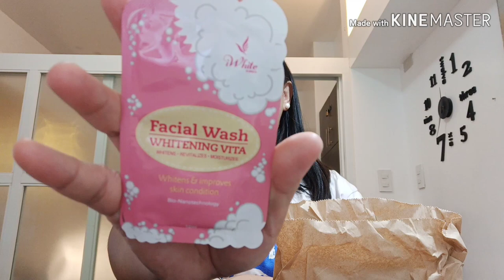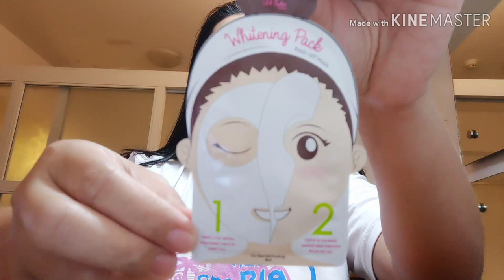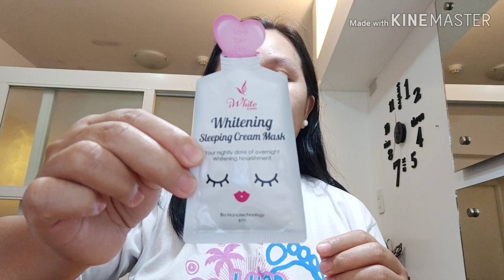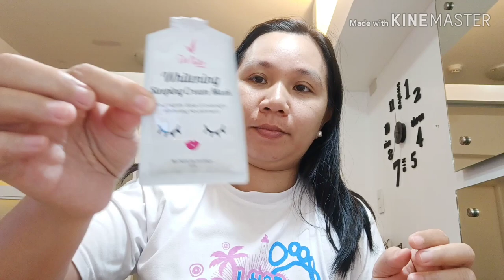iWhite KOREA effective kaya?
Mura lang mga product ni iWhite KOREA and happy ako kc nagwork cia sa skin ko. Minsan kc kapag sumusubok ako ng ibang brand nagkakatigyawat ako haha, OILY FACE kc ako kaya mabilis ako magkatigyawat 😅